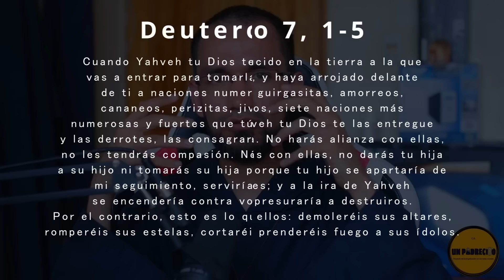IDOLATRÍA🔺Ex-Sacerdote católico habla MAL de la los católica👉 Sacerdote reacciona